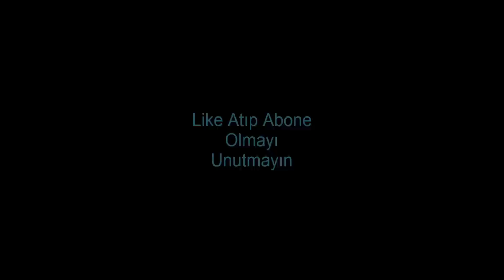Hallowen | Cadılar Bayramı | Survival Games | Bölüm 10